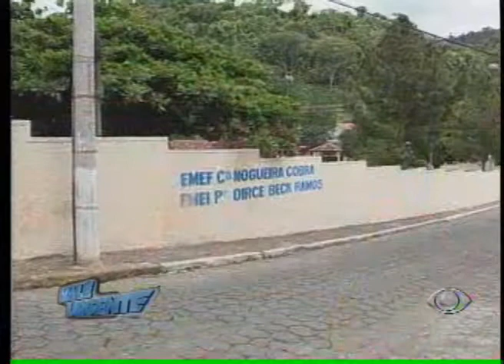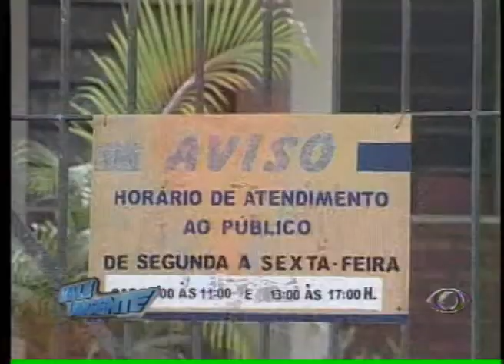VALE URGENTE 20 11 2012 PARTE 2